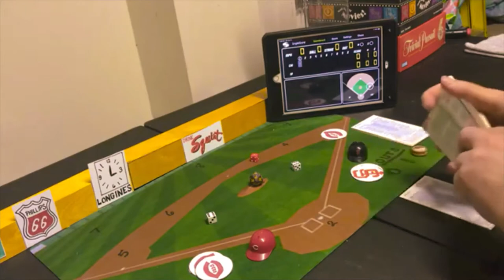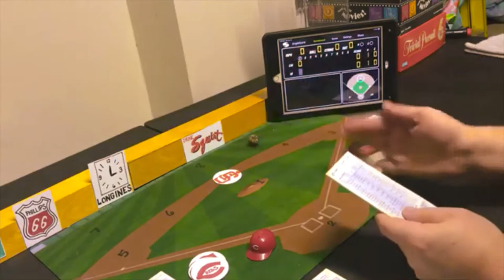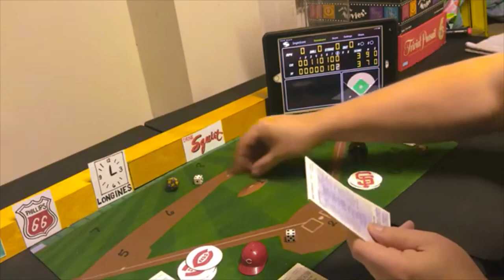Strat-O-Matic C&D Baseball; 1990 Reds @ 1987 Giants | GAME 4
Game 4 is here! The 1990 Cincinnati Reds find themselves up 2 games to 1 over the San Francisco Giants in this best of 5 series. A win here, and the 1990 Cincinnati Reds will advance to the National League Final against the 1986 Mets. IF the 1987 San Francisco Giants, win, however, they will force a deciding Game 5 in Cincinnati! Pitching for the Cincinnati Reds this game is Danny Jackson. On the mound for the San Francisco Giants is Dave Dravecky! Should be a good one!